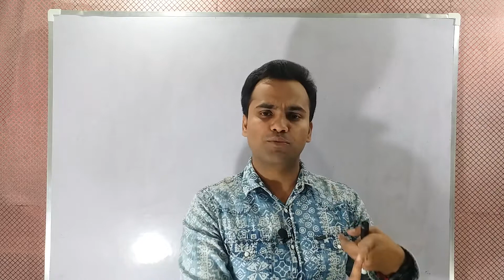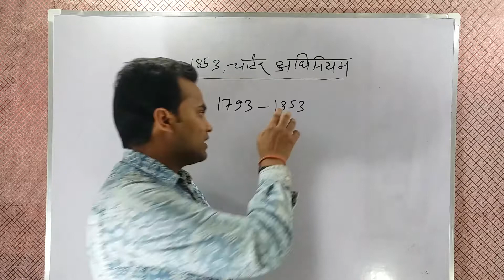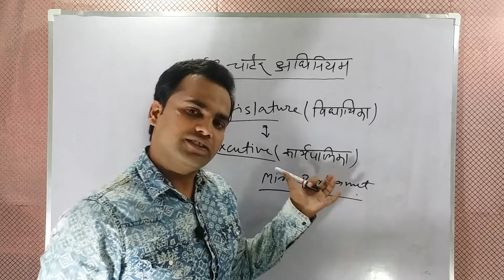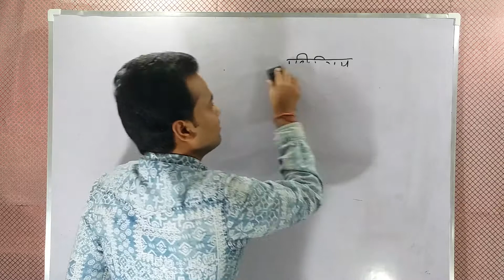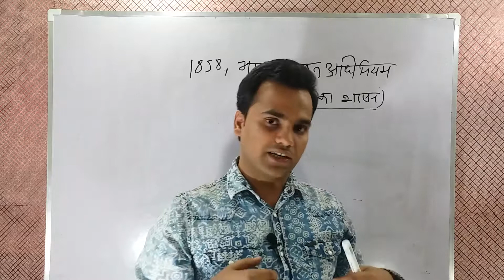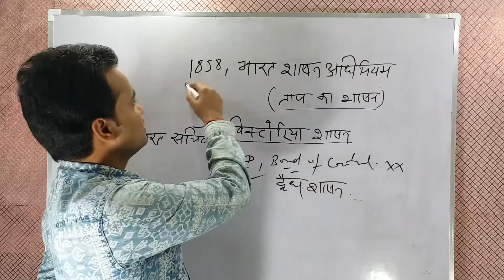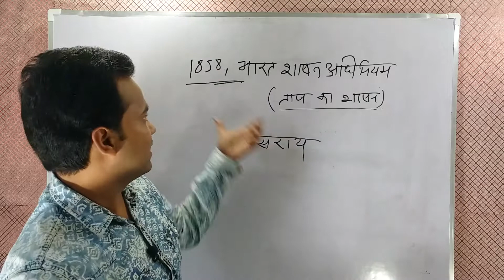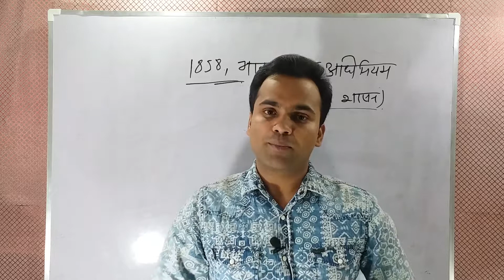Polity lecture-3, 1853 Charter Act, 1858 Crown Rule (हिंदी)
UPSC polity lecture - 3